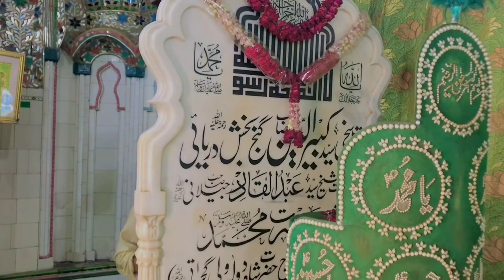One of Most Beautiful Darbar Hazrat Shah Dola Gujrat People Want To Must Watch It#DuniyaKiSair